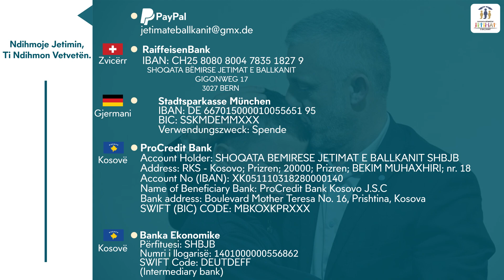Familja e Valon Ukaj nga komuna e Prizrenit u bë me shtëpi të re